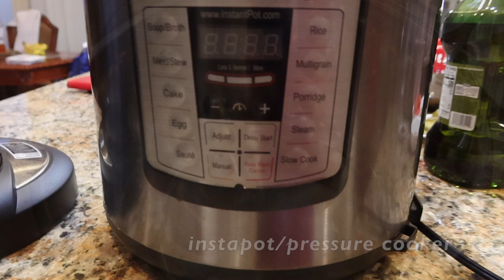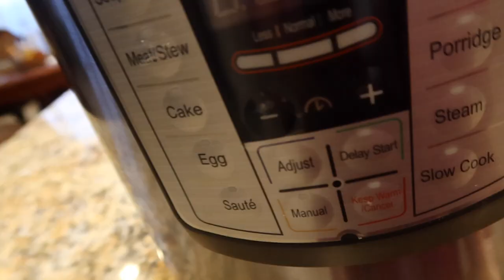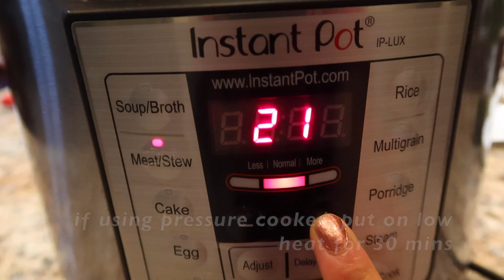How to Make: Spanish Sardines | Tiya Nel Vlog #8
How to cook Spanish Sardines